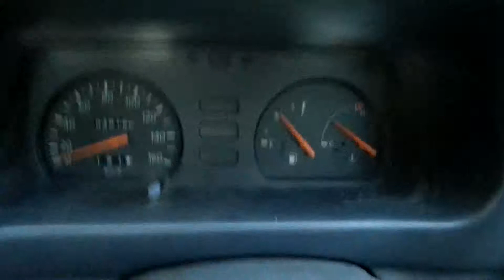タコメーター？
ガソリンのメーターがタコメーターみたいだ(笑)